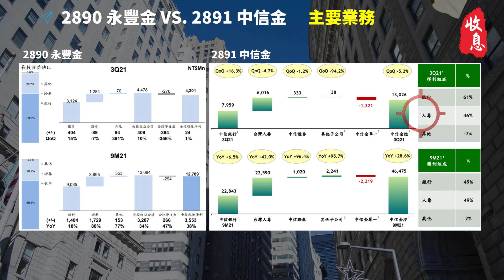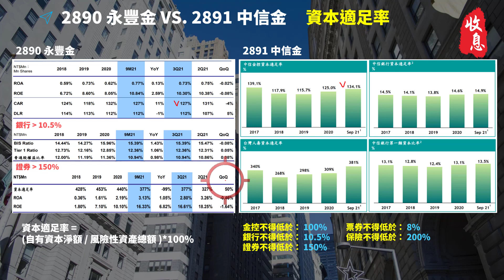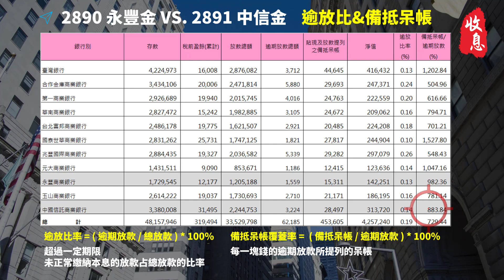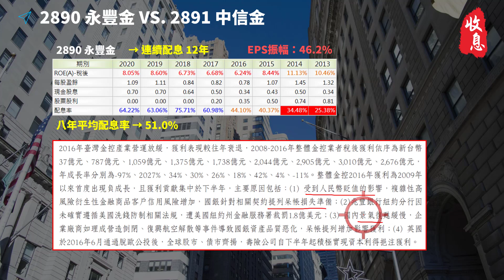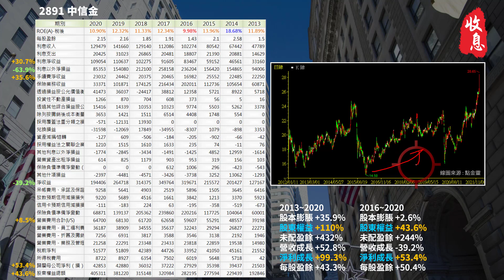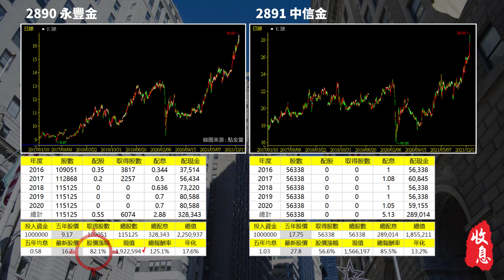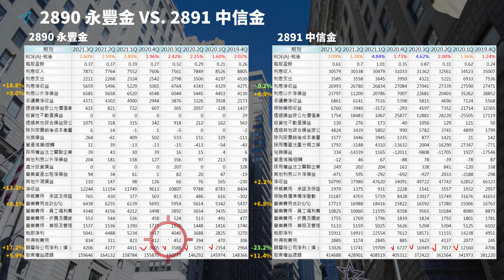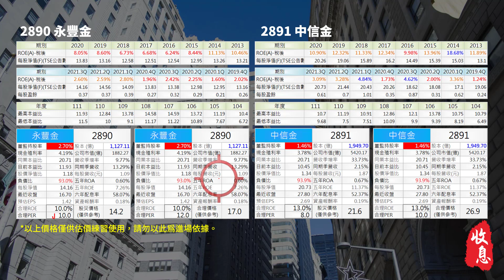金融股存股哪一檔好? 2890 永豐金 VS. 2891 中信金，長期投資報酬比較，合理股價是多少? | Haoway 穩定收息策略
是47檔資訊服務業個股 (最新第三季)

指標個股：
6214 精誠、2480 敦陽科、5203 訊連、2471 資通
6112 聚碩、8099 大世科、5287 數字、6231 系微
6183 關貿、3130 一零四、2468 華經、5209 新鼎

影片內容：

公司概況
財報資料
報酬比較
合理價格

影片中若有介紹到個股的話並非推薦，而是以個人過去股票投資、存股票的經驗來向有興趣學習的人說明自己的做法。

資料來源：TEJ台灣經濟新報、證交所、公開資訊觀測站、元大點金靈、公司網站、Goodinfo